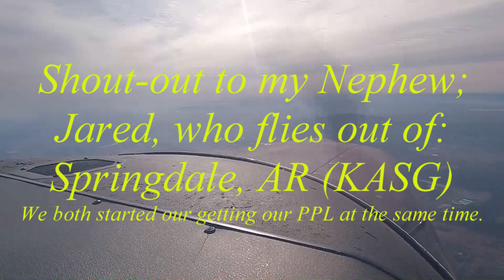First LONG DISTANCE Cross-Country Flight | Flew over Mena, AR of; American Made Fame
Our 1st longer distance cross-country flight, working our way up to longer flights.
The route took us over Mena, Arkansas film site of American Made staring Tom Cruise.
We heard radio chatter from a Beechcraft Starship 2000, one of my favorite planes!

ROUTE:
KAAO-KRSN